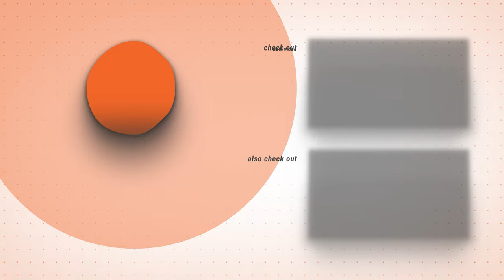1 Helpful TIP When Shooting WIDE-ANGLE Landscape Photography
A beautiful sunrise in the Yorke Peninsula at Corney Point learning about 1 extremely helpful tip while shooting wide-angle photography that anyone can implement into their photography.

🎥Video Gear:
Lav Mic